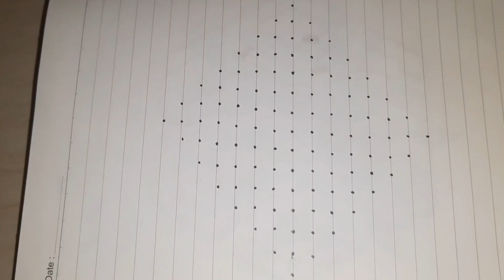kolam :176 simple Rangoli /Easy kolam /15×1dots kolam